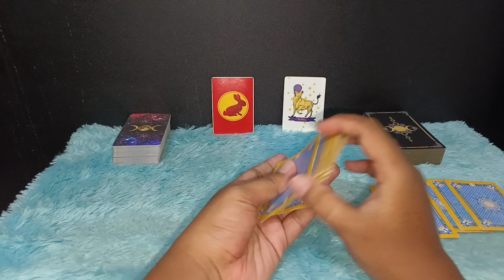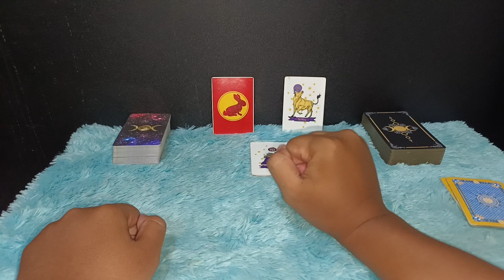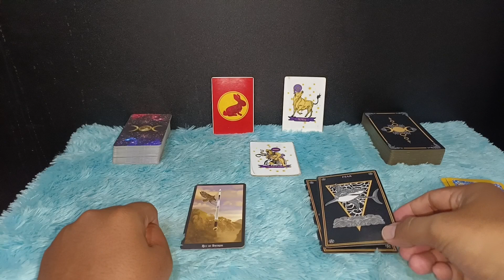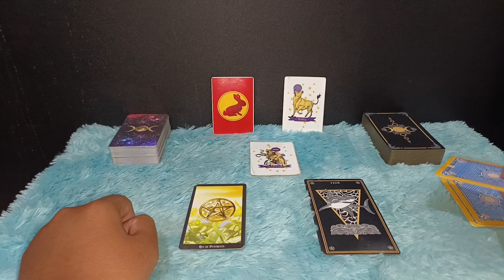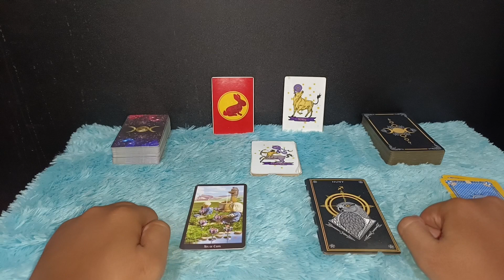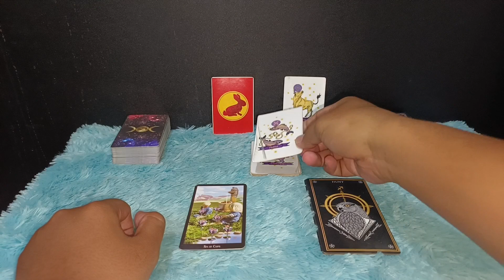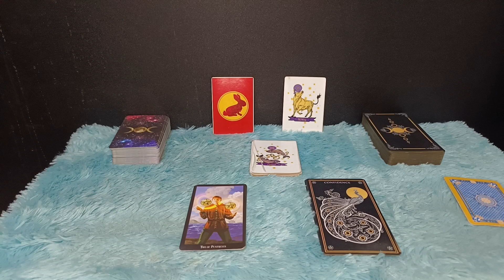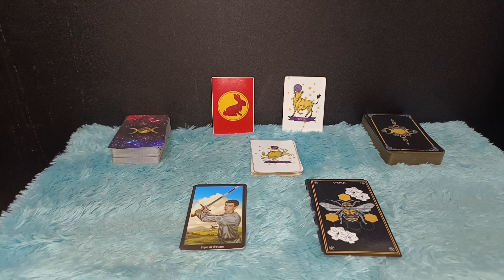ZODIAK YANG BERUNTUNG HARI SELASA 9 MEI 2023 LENGKAP DAN AKURAT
Ini adalah zodiak yang terprediksi beruntung hari Selasa 9 Mei 2023
6 zodiak ini memang potensinya sangat beruntung sekali pada hari ini

Urutan 12 Zodiak Beserta Tanggal dan Bulan Lahir:

1. Capricorn (22 Desember - 19 Januari)
2. Aquarius (20 Januari - 18 Februari)
3. Pisces (19 Februari - 20 Maret)
4. Aries (21 Maret - 19 April)
5. Taurus (20 April - 20 Mei)
6. Gemini (21 Mei - 20 Juni)
7. Cancer (21 Juni - 22 Juli)
8. Leo (23 Juli - 22 Agustus)
9. Virgo (23 Agustus - 22 September)
10. Libra (23 September - 22 Oktober)
11. Scorpio (23 Oktober - 21 November)
12. Sagittarius (22 November - 21 Desember)

Dapatkan Layanan Zodiak Harian :

1. Konsultasi
2. Astrology Ramalan Zodiak
3. Ramalan Garis Tangan
4. Pendalaman Sifat Dan Karakter
5. Ramalan Shio Bulanan Dan Tahunan